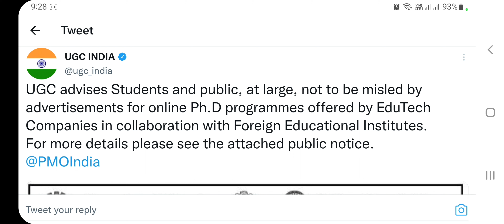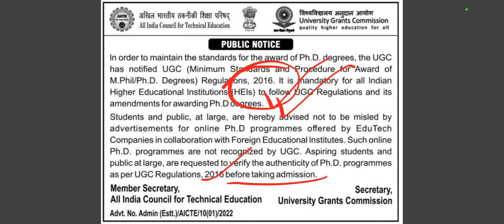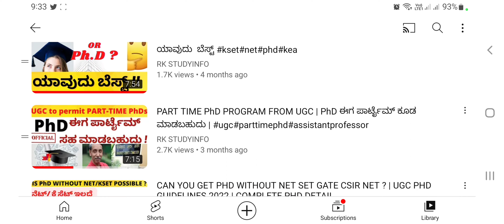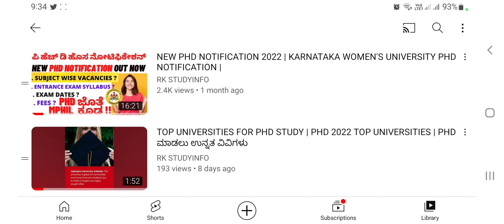UGC NEW NOTICE REGARDING ONLINE PHD PROGRAM | ಆನ್ಲೈನ್ ಪಿಎಚ್ಡಿ ಪ್ರೋಗ್ರಾಮ್ ನ ಬಗ್ಗೆ ಯೋಜಿಸಿಯ ಹೊಸ ನೋಟಿಸ್